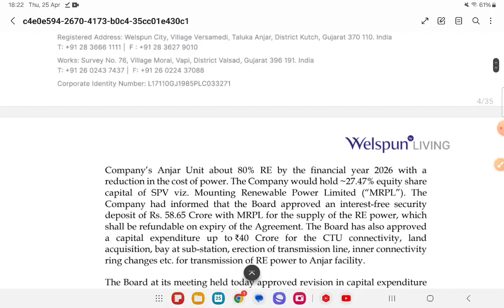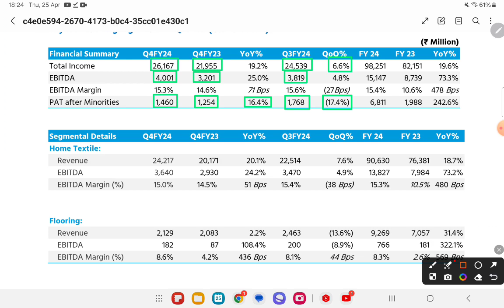WELSPUN LIVING Q4 Results 2024 | WELSPUN LIVING Results Today